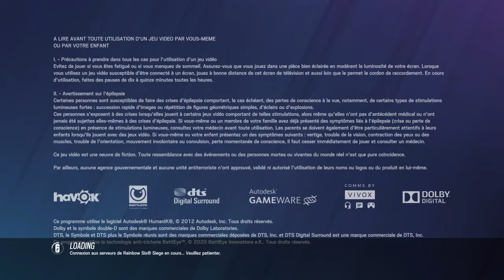Tom Clancy's Rainbow Six® Siege_20211012193756